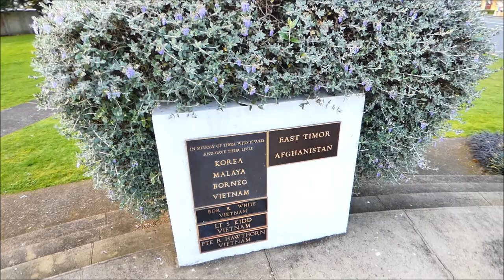Papakura cenotaph | Papakura War Memorial | New Zealand Anthem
Papakura Karaka War Memorial | New Zealand Anthem

Papakura war memorial was located on a triangular plot of land on the Great South Road at the southern end of the town. It is a also place for the  Anzac Day services in Papakura every year. The end of video is  the New Zealand Anthem filmed on the Anzac Day services in 2018.

"The Papakura-Karaka war memorial was unveiled by Governor-General Viscount Jellicoe on 5 June 1921. The memorial was located on a triangular plot of land on the Great South Road at the southern end of the town that had formerly been occupied by the Town Board offices. The memorial column had 33 names inscribed and was surmounted by a carving of a soldier in full battle-dress. A carved figure of a crouched lion was added at the base of the column on 8 July 1921. After the Second World War the memorial site was substantially redeveloped and a Second World War roll of honour was unveiled on Anzac Day 1955. In 1993 a plaque was also added to commemorate service in Korea, Malaya, Borneo and Vietnam."